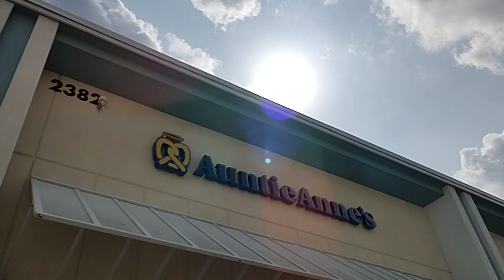Even if You're Mad At Him, Call Your FATHER!